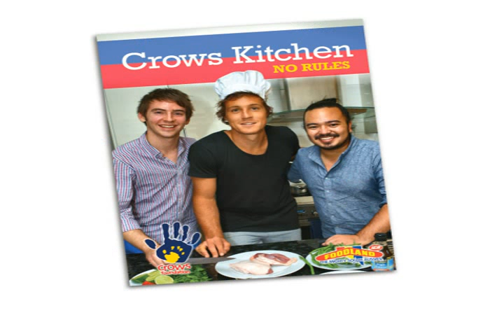cooking books 2012